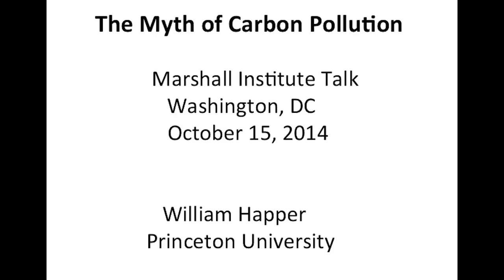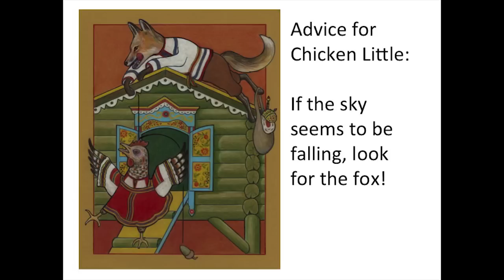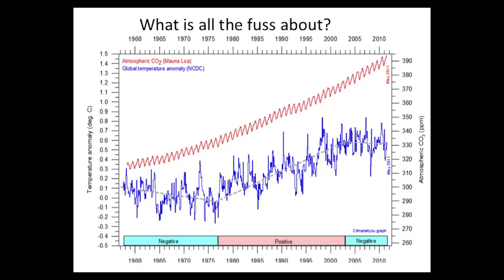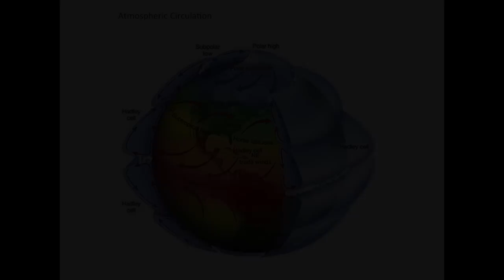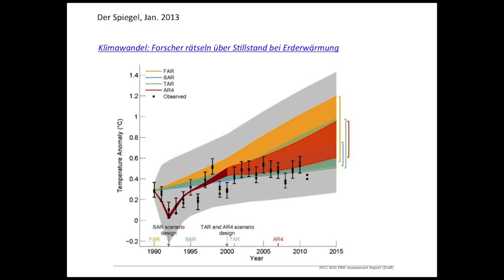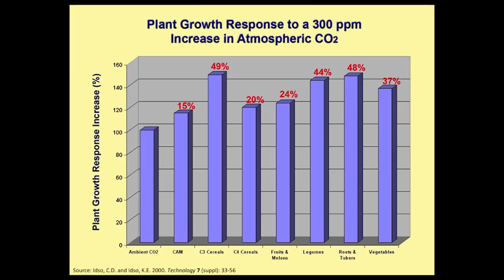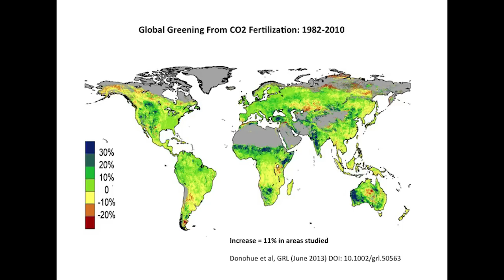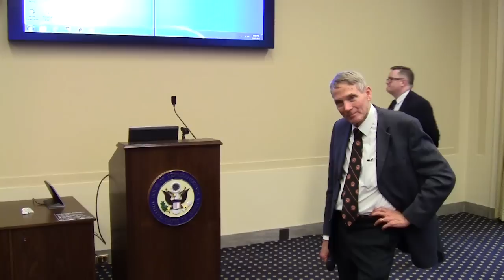The Myth of Carbon Pollution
On October 15, 2014 Dr. William Happer, Chairman of the George C. Marshall Institute, discussed “The Myth of Carbon Pollution.”

“Carbon pollution” is a propaganda slogan for the campaign against carbon dioxide (CO2). It is not science. Atmospheric CO2 is not a pollutant but is essential for plant growth. Current CO2 levels are far below optimum for most plants, and far below norms of geological history, when CO2 concentrations averaged several times higher than present values.   A substantial fraction, about 15%, of current world food production is due to the higher levels of CO2 compared to preindustrial values.   Contrary to unambiguous computer predictions, there has been no statistically significant surface warming in at least 15 years. It is now clear that the warming potential of CO2 has been exaggerated by a large amount, and it is unlikely to be much more than 1oC for doubling of CO2. There is not the slightest evidence that more CO2 has caused more extreme weather or accelerated sea level rise. Nor is there the slightest support for the notion that government control of CO2 will “stop climate change.”   Many real environmental issues need attention, smog, waste disposal, short-sighted suburban development, adequate clean water, public health, etc. These are being overshadowed by the phony issue of “carbon pollution.”

Dr. William Happer is Cyrus Fogg Brackett Professor of Physics (emeritus) at Princeton University, a long-term member of the JASON advisory group, and former director of the Department of Energy’s Office of Science. In addition to being a fellow of the American Physical Society and the American Association for the Advancement of Science, he is a member of the National Academy of Sciences and the recipient of numerous awards, including the Alfred P. Sloan fellowship, the Alexander von Humboldt award, the Herbert P. Broida Prize and the Thomas Alva Edison patent award.